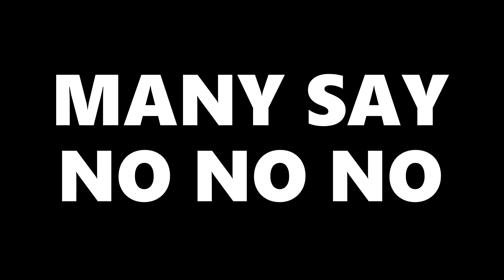Siva Shankar Baba | Release Baba Now | Justice For Siva Shankar Baba | Let us Pray in Peace